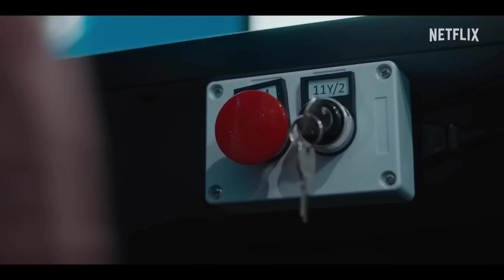CARRY-ON Official Trailer (2024) Sofia Carson, Taron Egerton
CARRY-ON Official Trailer (2024) Sofia Carson, Taron Egerton (More Info About This Video Down Below!)

                💥:-Social Media Link-:💥
CARRY-ON Trailer (2024) Sofia Carson, Taron Egerton, Jason Bateman